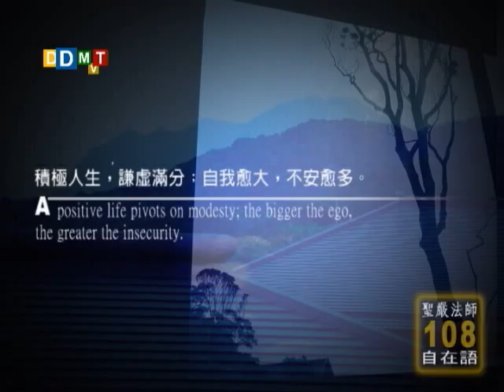传薪、信心、愿心2